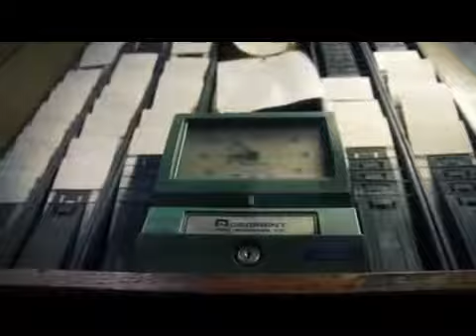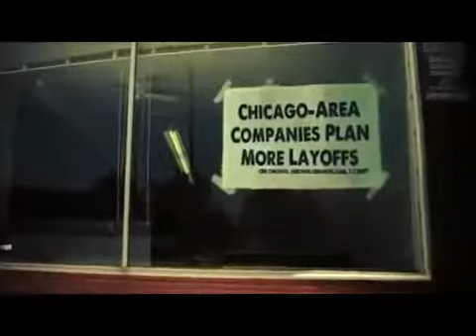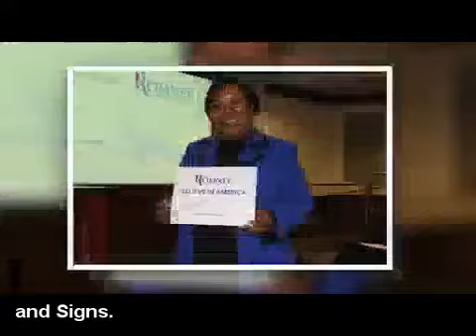Mitt Romney - Man of Small Business and Small Government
Steve's next guest on The Steve Henry Show.  Saturday, February 18th at Noon MST.  or 92.3 KTAR on Arizona's #1 News Talk Station.

You should be scared!

How do you eliminate the fear factor from doing something you've never done to something you do every day? You begin by educating yourself on the facts that surround your fears. The #1 fear we have in small businesses today is taking that leap of faith and turning that idea in to something that creates jobs that changes the way things get done. It's no wonder we're fearful. Even those who already operate their own companies feel the heat from the current environment they are forced to operate within.